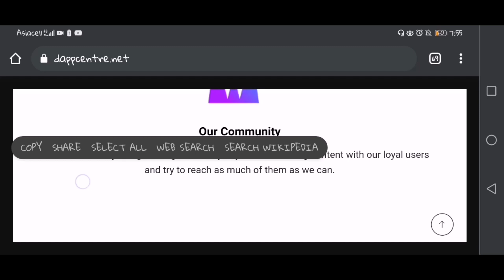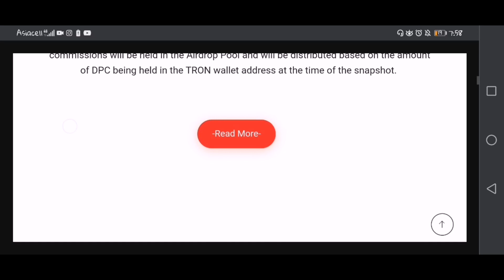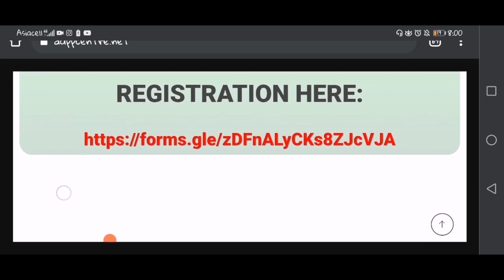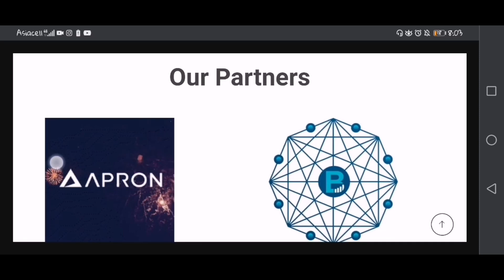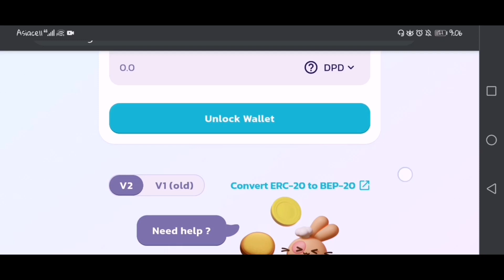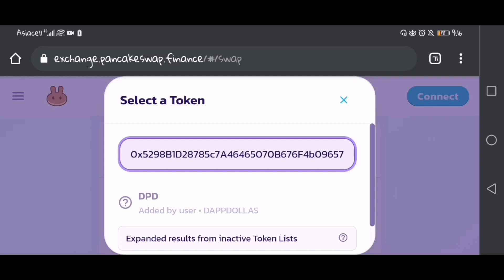DAPPCENTS Token Full Review|Dappcents token Will 900x soon|Buy Polonidex & Justswap |Best Token 2021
Token Address :
0x5298b1d28785c7a46465070b676f4b09657c0df0

Assalam o Alaikum ! Dosto mera name ehtisham hai aur main Apko apnay crypto k Iss YouTube channel Par welcome karta hon main Iss channel Par Apko future main launch Honay walay crypto coins k baray main review donga crypto coins ka future kya Hoga aur Konse new coins launch Hongay Iss channel par Apko sari information milegi...